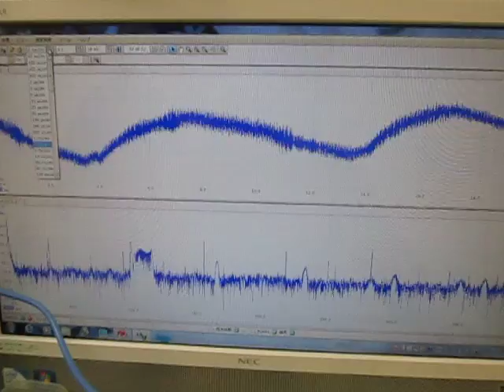超音波の相互作用 （超音波システム研究所 ultrasonic-labo）